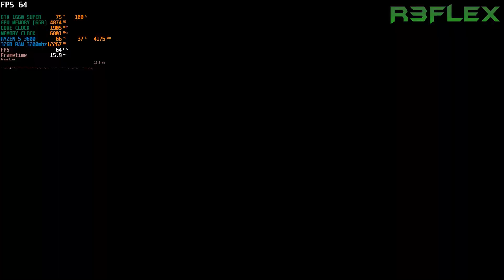Ghost of Tsushima | GTX 1660 Super | Ryzen 5 3600 | 32GB RAM | 1080p 60fps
Calidad Alta/Quality High
Resolución (Resolution) 1920x1080 (Full HD)
FPS
(Grabando)(Recording) 45/60+ FPS
(Sin Grabar)(Without recording) 45/70 FPS
CPU : AMD Ryzen 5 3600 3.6 Ghz
GPU : GTX 1660 Super 6GB
RAM : 32GB Ram 3200mhz (16x2)
Sistema Operativo : Windows 10 64 Bits